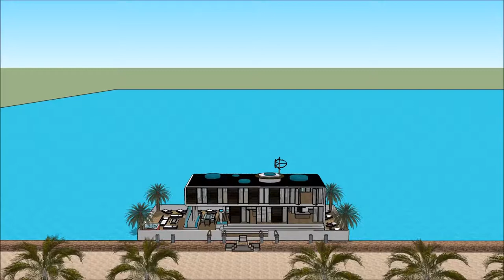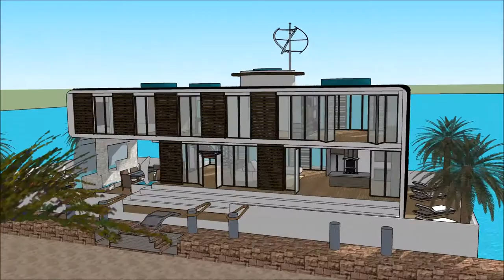Chalets de Agua auga casa de barco flotante moderna arquitectura arquitecto deseño de luxo Sketchup